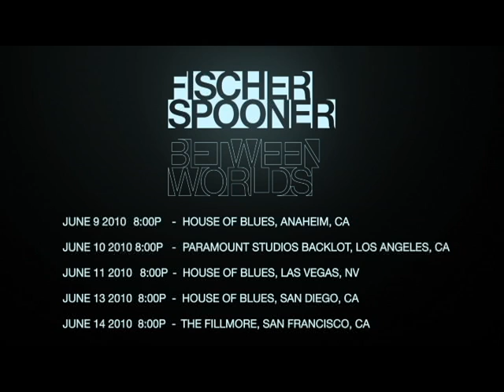Fischerspooner 'Between Worlds' 2010 Promo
For Dim Mak, community comes first.

Since the label's inception in 1996, Dim Mak has thrived on a commitment to preserving a boundless, forward-thinking music community. Dim Mak is a lifestyle brand encompassing records, events and apparel. All the while, tapping into the vast community of artists that influence modern music culture to bring them altogether to stages worldwide.